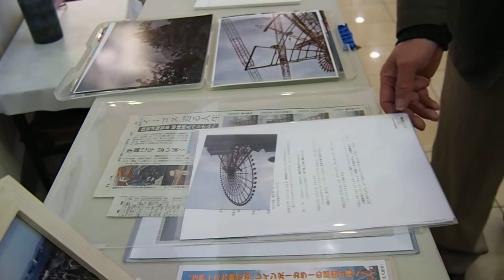海を渡ったイーゴス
滋賀琵琶湖からベトナムへ　2018/3/10